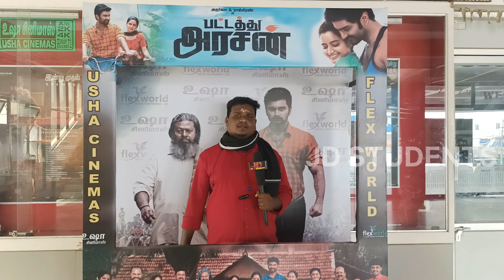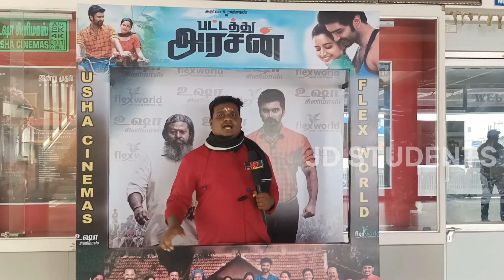pattathu arasan movie review/pattathu arasan public review/aatharva/Raj Kiran/sargunam/usha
welcome to @JDSTUDENTS family

thank for usha cenimas... 🙏

Pattathu Arasan is an 2022 Tamil-language sports action drama film written and directed by A. Sarkunam and produced by Allirajah Subaskaran of Lyca Productions. It stars Atharvaa, Rajkiran, Ashika Ranganath & Raadhika Sarathkumar in the lead roles. The plot is set against the backdrop of green-caped betel farms near Thiruvaiyaru. The music of the film is composed by Ghibran, while Lokanathan handled the cinematography. The film is scheduled to be released theatrically on 25th November 2022.[1]